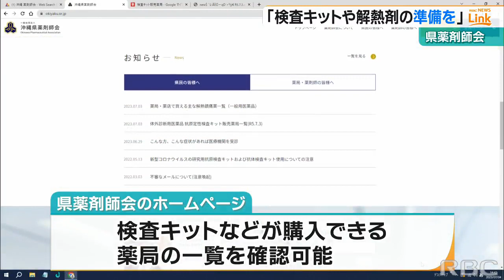新型コロナ検査キットや解熱剤の準備を呼びかけ 沖縄県薬剤師会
新型コロナウイルスの感染拡大にともない医療現場がひっ迫する状況を未然に防ごうと、沖縄県薬剤師会が抗原検査キットや解熱剤などの医薬品を家庭に準備しておくよう呼びかけました。2023/07/04